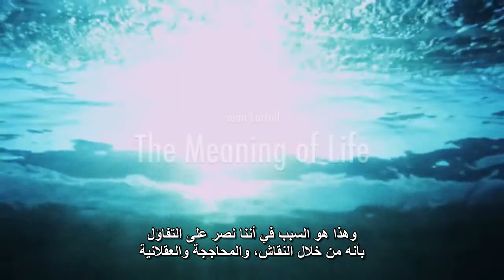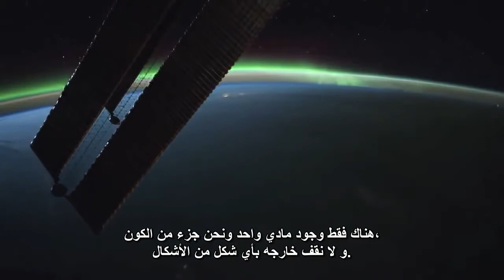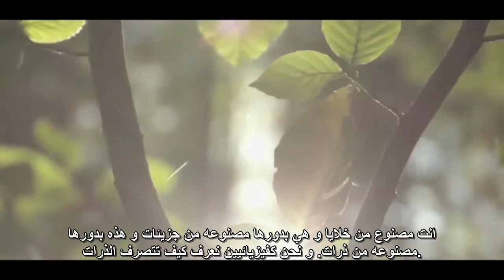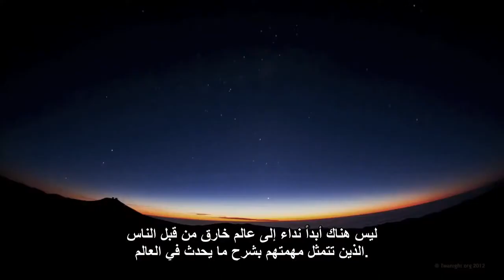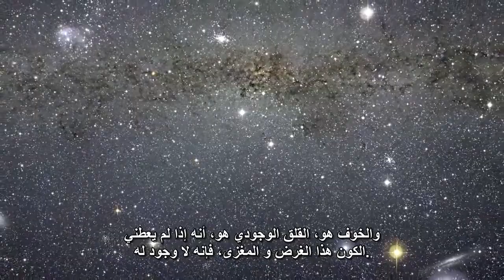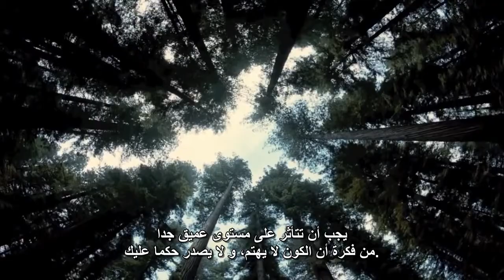SEAN CARROLL The Meaning of Life klar